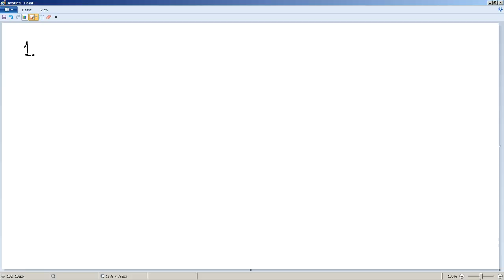การเก็งกำไรที่ไม่ใช่การพนัน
cway trader talk ตอนพิเศษ "การเก็งกำไรที่ไม่ใช่การพนัน"